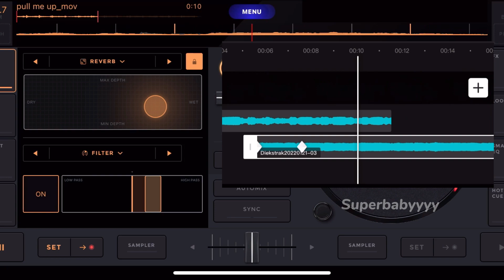Train Wreck X Train Wreck Edit Audio